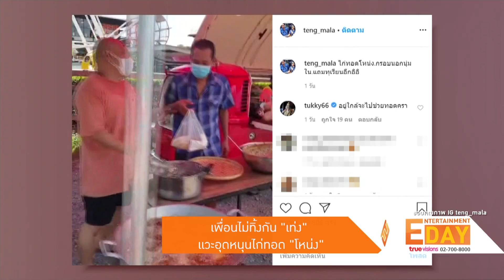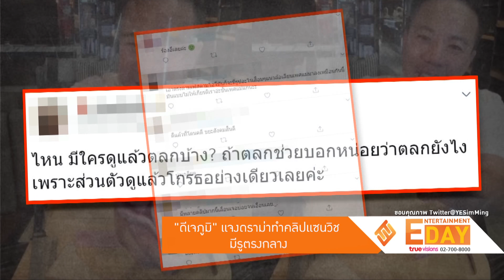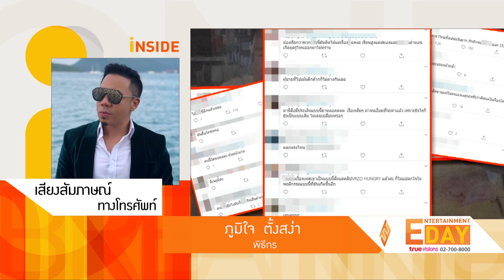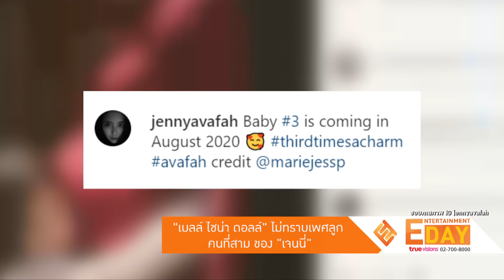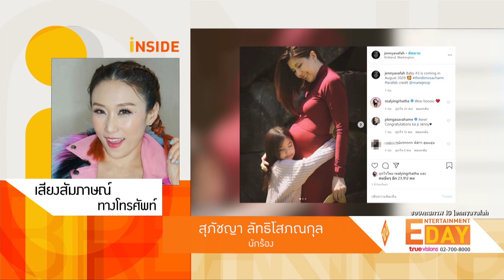Entertainment Day | 27-04-63 | “ดีเจภูมิ” แจงดราม่า ทำคลิปแซนวิชมีรูตรงกลาง